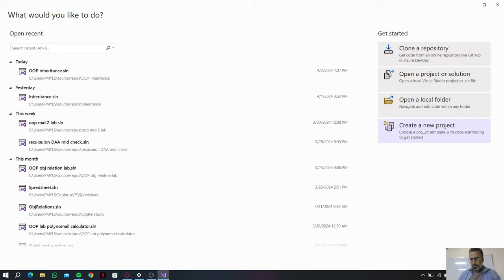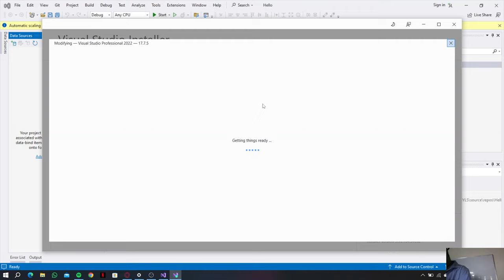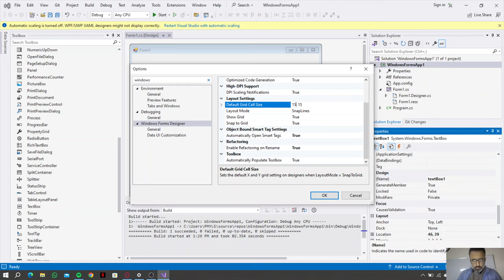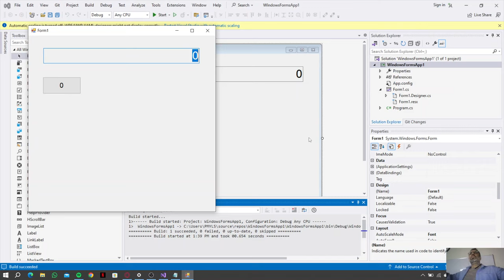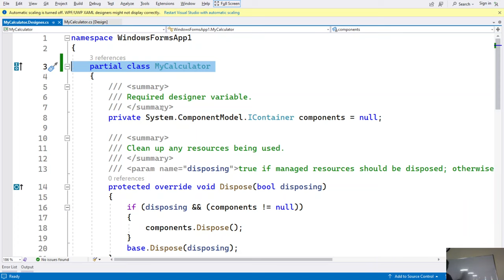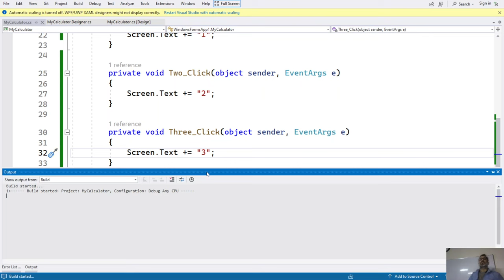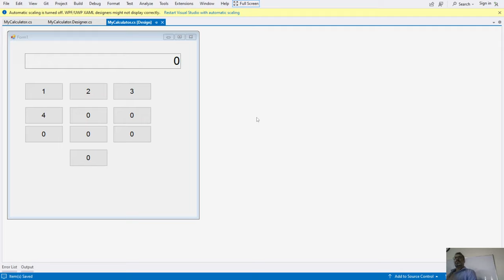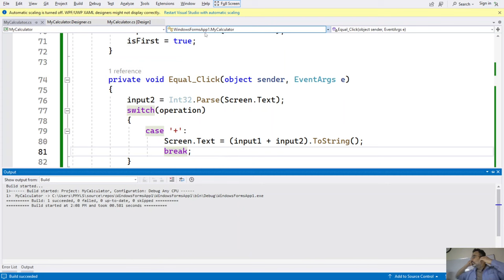OOP 2024 | Lecture 22 | Calculator | windows form application